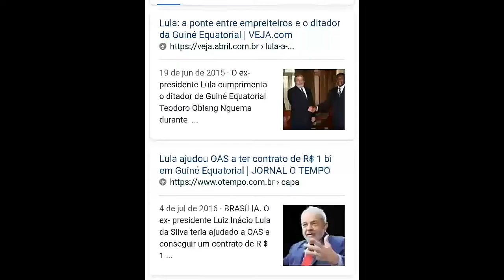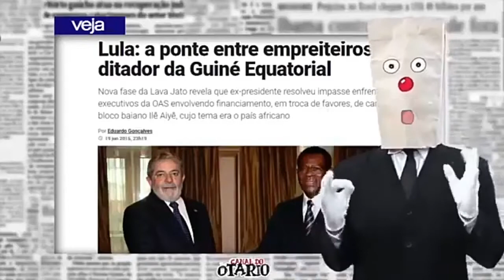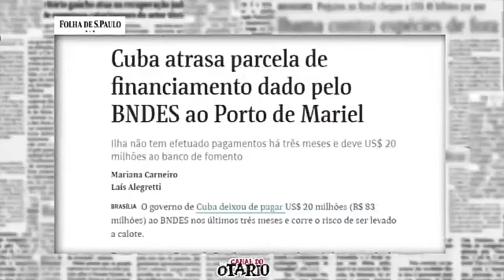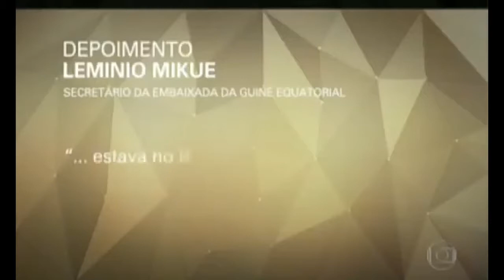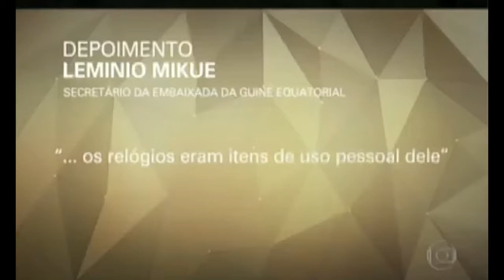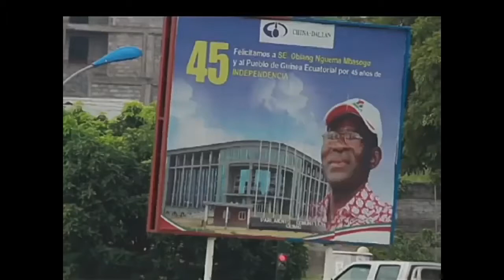LULA e as Malas do Ditador Guiné Equatorial: Qual o destino? - B17 SHOP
Como já sabemos, o PT adora uma mala cheia de dinheiro ensaguentado. Saiba mais das relações promíscuas de Lula e os ditadores comunistas pelo mundo.

* Teodorin é filho do ditador Teodoro Obiang Nguema e vice-presidente da Guiné Equatorial